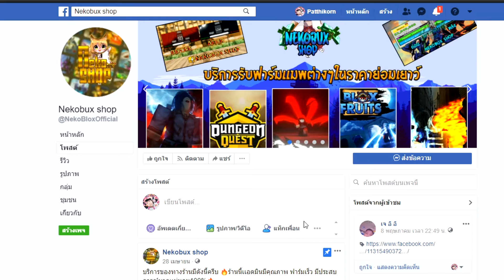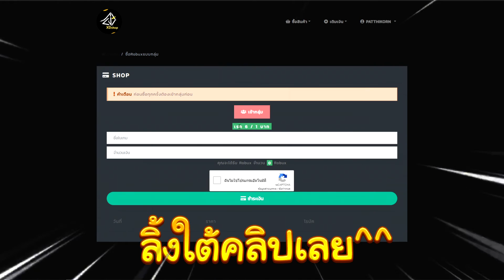🔹ROBLOX - Blox Fruits: frangment ทำไรได้บ้าง?? ทำได้มากกว่าเเค่ผลตื่น!!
💳เบอร์วอ: 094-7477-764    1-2บาทก็ได้555